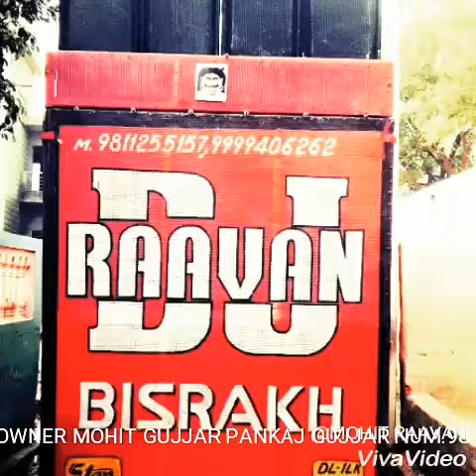4 September 2018